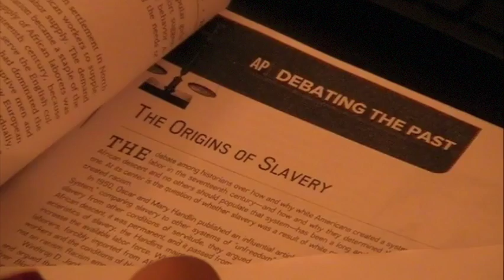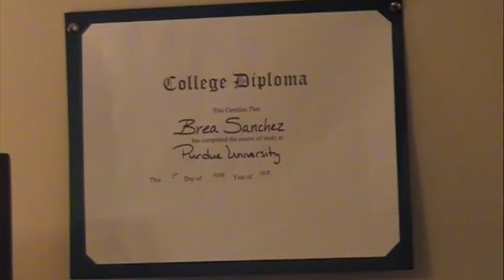Abriana Sanchez Mood Piece